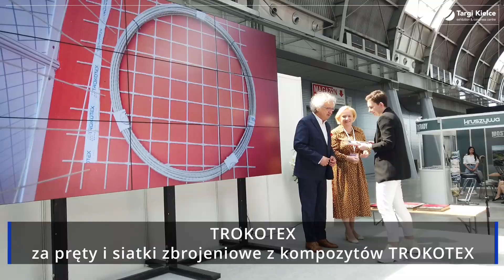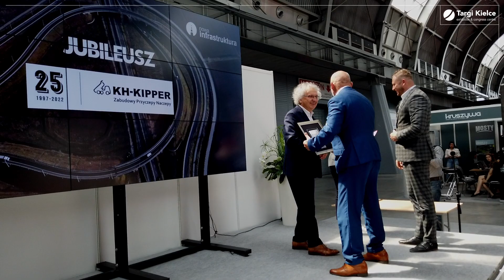Nagrody i wyróżnienia targów Nowa Infrastruktura rozdane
Drugiego dnia targów budownictwa infrastrukturalnego Nowa Infrastruktura wręczone zostały wyróżnienia i nagrody za produkty oraz aranżację stoisk.

Wyróżnienie za pręty i siatki zbrojeniowe z kompozytów TROKOTEX trafiło do firmy Trokotex Polymer Group sp. z o.o. z Torunia. To innowacyjny produkt stosowany w branży budowlanej jako doskonała alternatywa tradycyjnych zbrojeń stalowych. Pręty z włókna szklanego TROKOTEX cechuje przede wszystkim większa wytrzymałość oraz niższa cena w porównaniu do standardowych prętów metalowych.

Medal za asfalt WMA przyznano firmie Lotos Asfalt sp. z o.o. z Gdańska. To nowatorski produkt na polskim rynku budownictwa drogowego. Poszukiwanie optymalnych rozwiązań, szereg przeprowadzonych badań i zaangażowanie pracowników zaowocowały opracowaniem produktu o szczególnych parametrach i unikatowych właściwościach, wyznaczając tym samym nową jakość w produkcji i stosowaniu asfaltów.

Obok nich Prezes Zarządu Targów Kielce dr Andrzej Mochoń wręczył wyróżnienia i nagrody TOP DESIGN.

WYRÓŻNIENIA TOP DESIGN za atrakcyjny i nowoczesny sposób prezentacji stoiska otrzymały firmy:

E-Mak
Energreen
Horpol

NAGRODY TOP DESIGN za elegancję i kompleksowy styl wystąpienia targowego trafiły do firm:

Lausitz Energie Bergbau AG
LOTOS Asfalt Sp. z o.o.
ORLEN Asfalt sp. z o.o.
Na zakończenie gali wręczenia nagród uhonorowano firmę KH Kipper, świętującą jubileusz 25-lecia działalności. Podziękowanie i nagrodę odebrali Andrzej Kamionka - Prezes Zarządu i Konstanty Kamionka - właściciel i założyciel firmy KH Kipper.